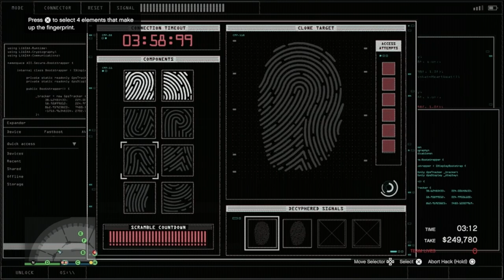$3,948,028 Diamond Casino World Record Take (Glitchless)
Beating the previous world record.